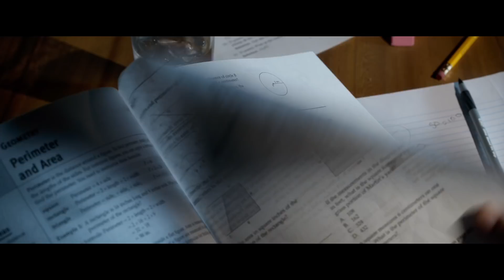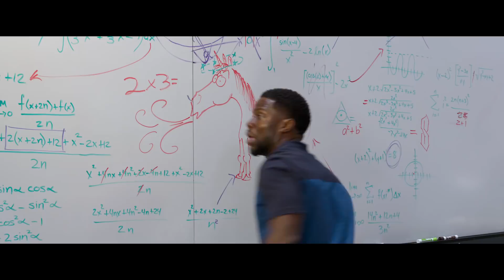Night School Trailer 1 (Universal Pictures) HD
Genre:  Comedy
Cast:   Kevin Hart, Tiffany Haddish, Taran Killam, Rob Riggle, Romany Malco
Director: Malcolm D. Lee
Based on a Story by:  Kevin Hart
Produced by: Will Packer, Kevin Hart
Executive Producers:   James Lopez, Preston Holmes

Star Kevin Hart and producer Will Packer, who partnered for the hit Ride Along and Think Like a Man series, bring their signature style to Night School.  Based on a story by Hart, the comedy from director Malcolm D. Lee (Girls Trip) follows a group of misfits who are forced to attend adult classes in the longshot chance they’ll pass the GED exam. Hart produces for his Hartbeat Productions, and Packer via his Will Packer Productions.